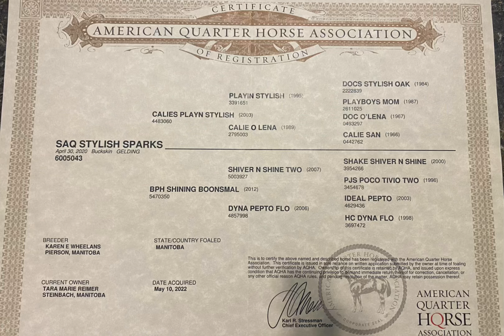Chance - 4 Year Old AQHA Gelding